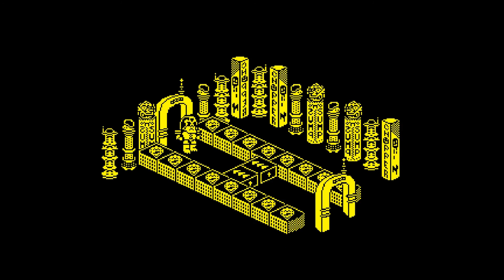ZX Spectrum -=Dredd Over Eels=-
Author: Malcom Kirk
Editor: Monsterbytes Software